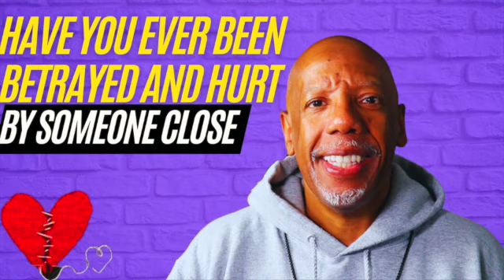Have you ever been BETRAYED AND HURT by someone close to you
✨ My name is Darryl, I'm the creator of Be Better On Purpose with Dr. Darryl L. Jones Passion For Purpose Podcast, and I created this channel to share encouraging and helpful videos related to purpose, faith, education, and my lifestyle as a christian man.

I LOVE that I get to share testimonies of my life with others and build a community of people who want to grow, learn more, and be the best versions of themselves!

I'm currently in Atlanta, GA and I would love to connect or answer any questions you may have.

Here at Passion For Purpose, our focus is to inspire, motivate, engage and encourage believers in their purpose and walk with God.

Philippians 4th chapter and the 13th verse says I can do all things through Christ who strengthens me.

Books By Dr. Darryl L. Jones:

6. Sex And The African American Church
5. Parenting God's Way...2022
4. How Do I Get From Here To There...2021
3. Driving Toward Your Purpose...2020
2. Running Toward Your Purpose...2019
1. Marching Toward Your Purpose...2018

Be Better On Purpose® is Officially Trademarked By The USPTO...
Adjunct Professor, Founder and CEO of Be Better On Purpose Inc. Book Author of Marching Toward Your Purpose, Running Toward Your Purpose and Driving Toward Your Purpose.

Dr. Darryl L. Jones is an influential and visionary spiritual leader. An University Adjunct Professor who is also the founder and Senior Pastor of Champions 4 Christ Church , a non-denominational church and faith based organization in Atlanta, GA, as well as a best-selling author, the CEO of Be Better On Purpose Inc.® and co-host of the Good News. Dr. Darryl L. Jones has reached people around the world through his 30 years of ministry.